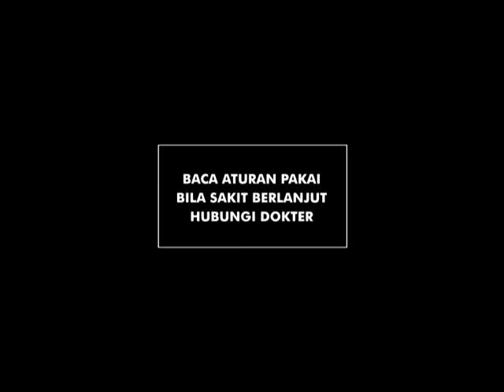Kinderen Baby Balsam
TV Commercial for Kinderen Baby Balsam by Medikon
Director: Philip Koei
Assistant Director : Teddy
DOP    : Eddy Kuntjoro
Producer : Eddy Kuntjoro
Unit Producer : Iwan Adi